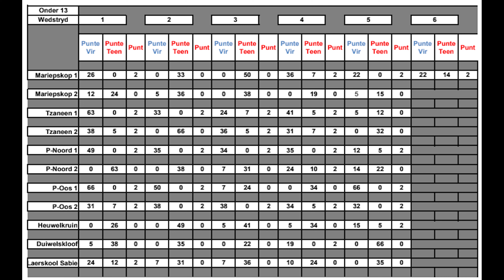Pietersburg Noord vs Laerskool Sabie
The U-13 scores will follow at the end of the video